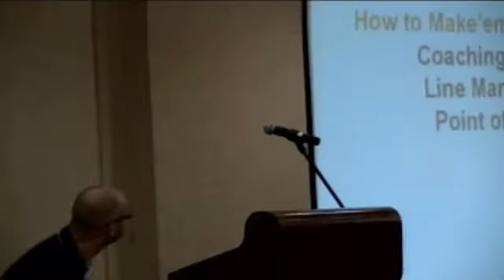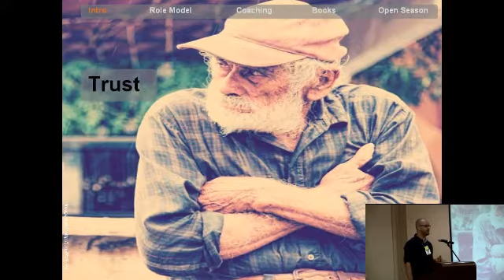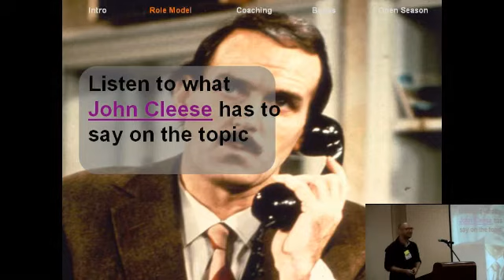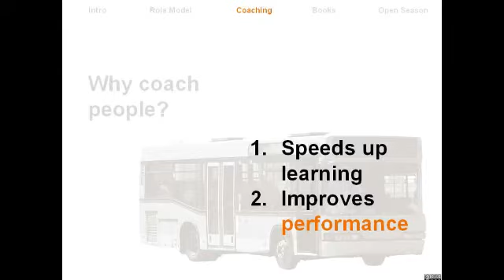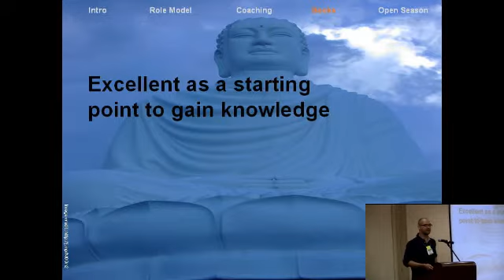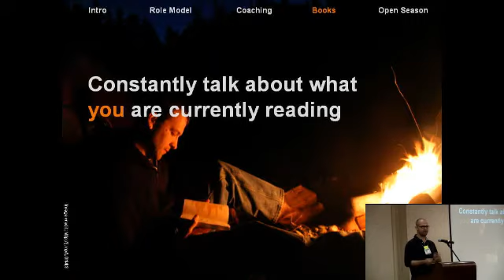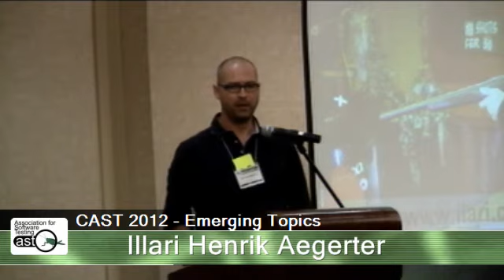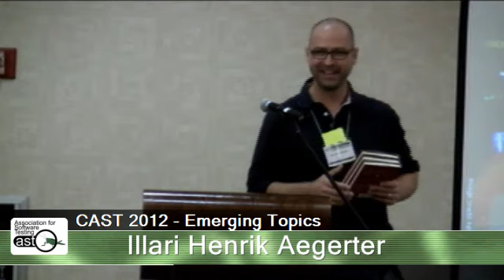How to Make'em Read Books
CAST 2012 Emerging Topics Talk by Illari Henrik Aegerter